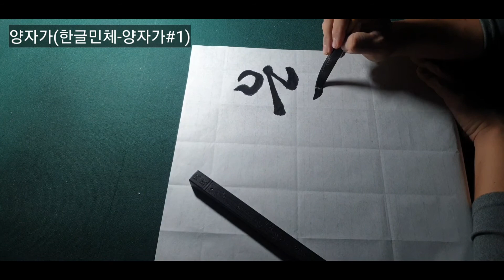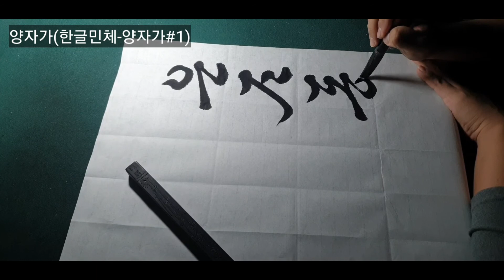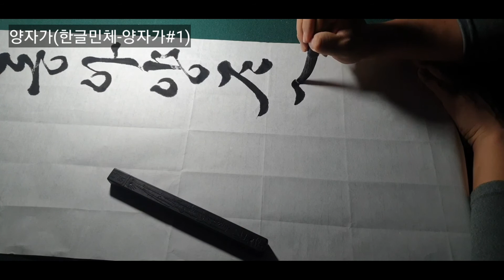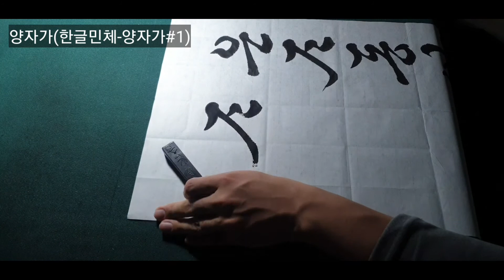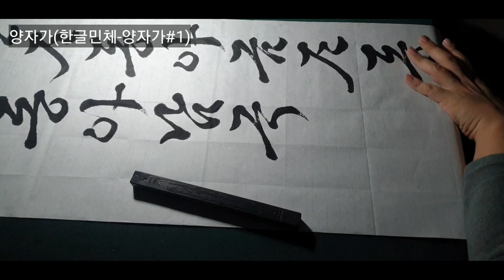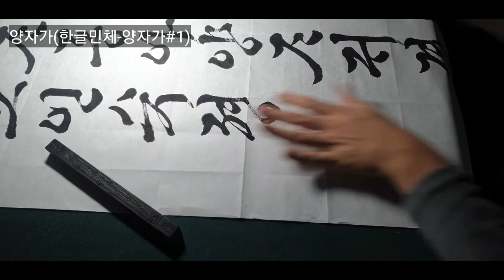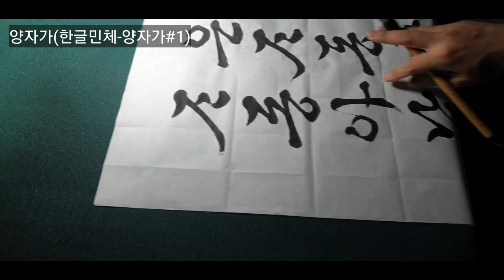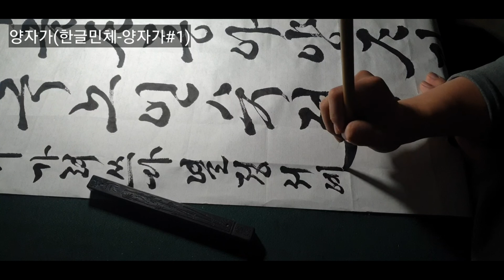한글서예 민체 양자가 쓰기#1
양자가 한글민체 서예 양자가 연습겸 양자가쓰기 영상을 업로드 했습니다!! 예자료이다 보니 해석이 어려워. 나중에 따로 알게되면 업로드 하겠습니다 ㅎㅎ 감사합니다!! 한글서예는종류가 무척이나 다양합니다!!!